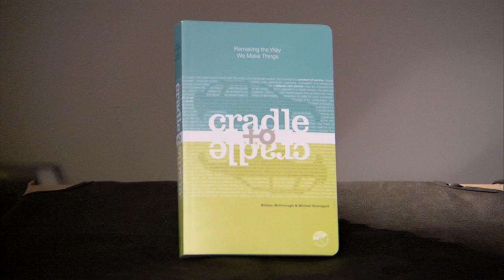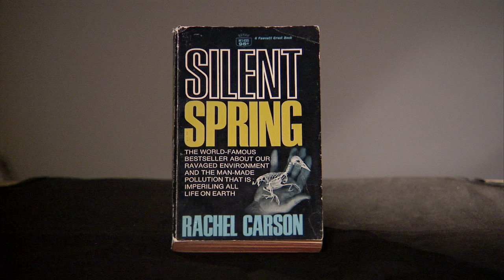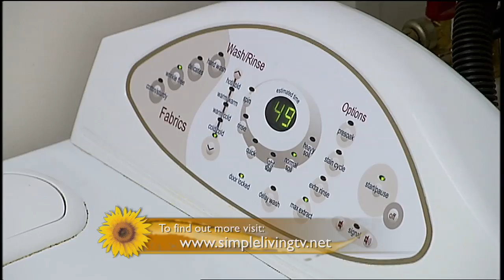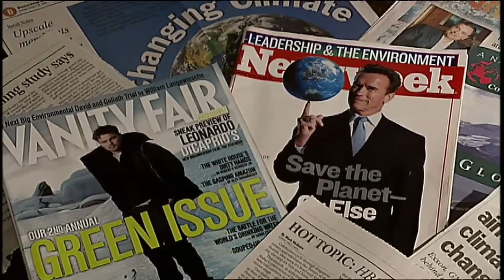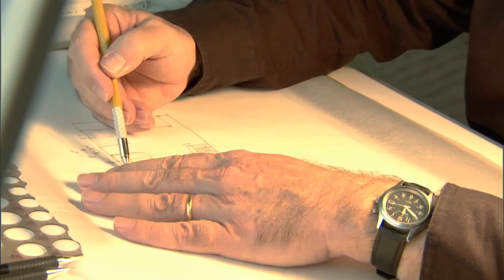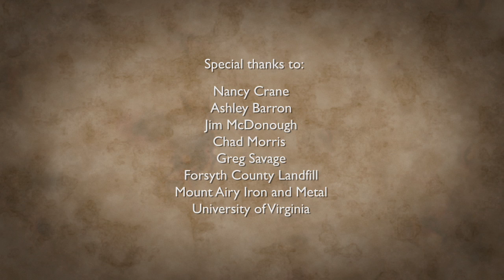Simple Living with Wanda Urbanska #409: The Vision from Bill McDonough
Simple Living--which made its debut in 2004 as the first nationally syndicated television series of its kind--offers thoughtful ideas and actionable tips for viewers to become: better environmental stewards; more thoughtful consumers; fiscally responsible; and involved with community.